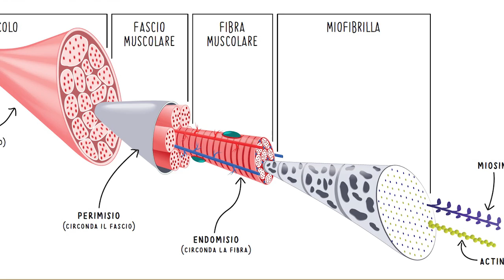Cosa succede alla carne quando la cuociamo?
Che processi chimici e fisici avvengono quando cuociamo la carne a temperature diverse? Qual è la temperatura migliore per ottenere una bistecca succulenta o un buon Roastbeef?

Impariamo cosa succede alla carne quando la cuociamo a varie temperature interne (o al cuore)